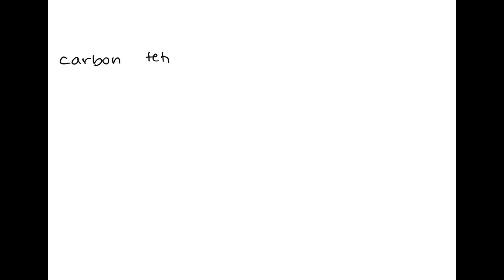A common error is that students expect the nitrate ion to be non-polar. If that were the case, whic…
A common error is that students expect the nitrate ion to be non-polar. If that were the case, which solvent would it be expected to be more soluble in: carbon tetrachloride or dichloromethane? Briefly explain your reasoning.